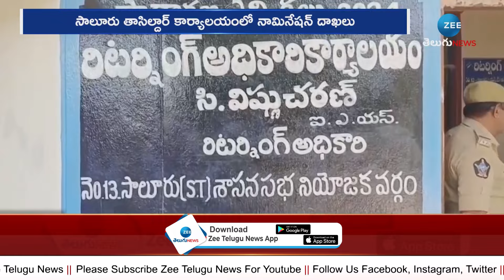Rajanna Dora Nominatio at Salur | YSRCP | నామినేషన్ వేసిన రాజన్న దొర | ZEE Telugu News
నామినేషన్ వేసిన రాజన్న దొర | Rajanna Dora Nominatio at Salur | YSRCP | ZEE Telugu News